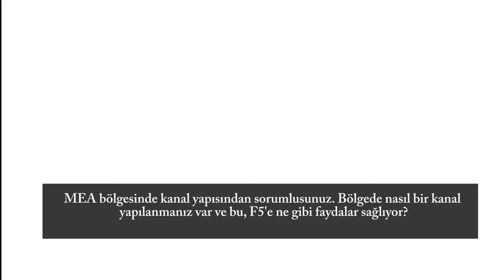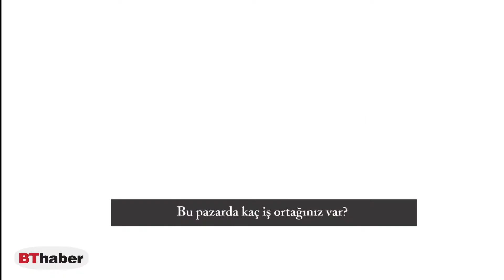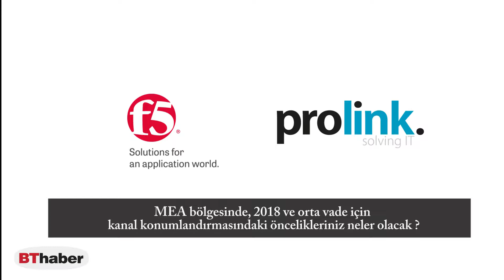Nasser El Abdouli: “Türkiye, potansiyeli ile göz dolduruyor”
MEA bölgesinde kanal yapısından sorumlusunuz. Bölgede nasıl bir kanal yapılanmanız var ve bu, F5'a ne gibi faydalar sağlıyor?

F5 bütünüyle kanal odaklı bir şirket. Biz kesinlikle müşteriye direk satış yapmıyoruz. Şirketin kurulduğu günden itibaren stratejimiz olan ‘go to market’ hep kanalı temel aldı. Bu durum sektördeki tüm şirketlerin uyguladığı bir yöntem değildi. Bunun doğrudan müşteriye gitmekten çok daha verimli olduğunu onlar da görüyor. Ortadoğu, Afrika ve Türkiye’yi kapsayan bir bölgeden bahsediyoruz ve F5 için küresel bazda en büyük bölge de burası. Coğrafi olarak geniş ve 70 ülkeyi kapsıyor. Türkiye ise bölgedeki en büyük ülke ve 80 milyonluk nüfusu ile bizim de odak noktamız. Türkiye’ye yıllar içinde önemli yatırımlar yaptık. Sahip olduğumuz vizyonumuzun ne kadar doğru olduğunu da görüyoruz. Türk çalışanları ile Türkiye’de varlık gösteren birkaç üreticiden biriyiz, iş ortaklarımızla da uzun yıllara dayanan bağlarımız var...

Devamı BThaber.com'da...